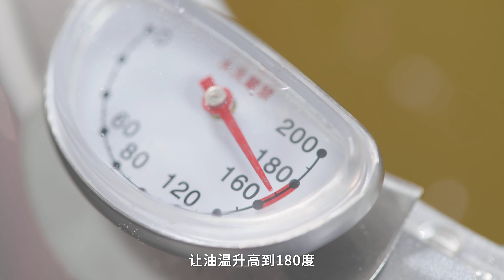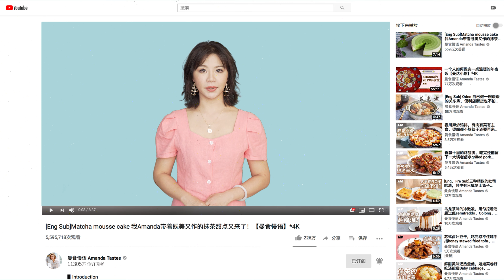黑蒜小鸡锤，现已加入“黑暗料理”豪华套餐how to make Fried chicken wing root with black garlic丨曼食慢语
▋简介Introduction

前段时间黑蒜火了一把，让好多人都觉得它是“黑暗料理”，其实我好想为它打个call啊！因为黑蒜的味道酸酸甜甜真还挺好吃的，我个人是不建议大家将黑蒜当作零食来吃啦，但是作为入菜的食材还是十分推荐的！这道黑蒜小鸡锤，看着是个“黑化”版本，但是鸡肉多汁，风味复合，真的很值得试一试啊～

▋相关视频Related videos

▋食材Ingredients

鸡翅根350g，350g chicken wing root

黑蒜一个，1 black Garlic

蒜头1瓣，1 clove of garlic

生抽2小勺，2 tsp light soy sauce

盐1小撮，pinch of salt

糖1小撮，pinch of sugar

面粉80g，80g flour

粘米粉50g，50g rice flour

辣椒粉1小勺，1 tsp chili powder

黄酒1大勺，1 tbsp Shaoxing rice wine

姜片5片，5 slices of ginger

油（油炸用）一小锅，a pot of oil

▋ 相关视频列表Related album